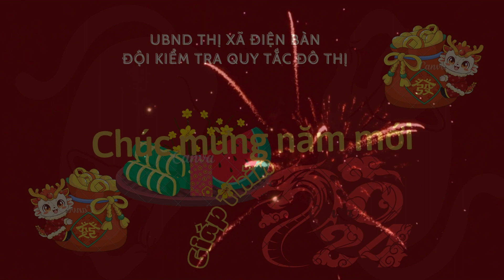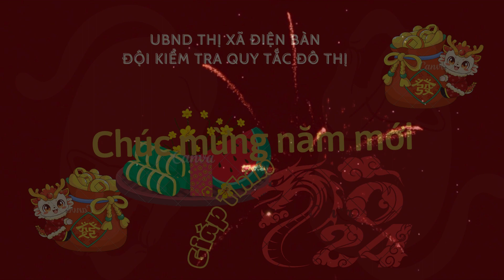nhạc tết cơ quan 9